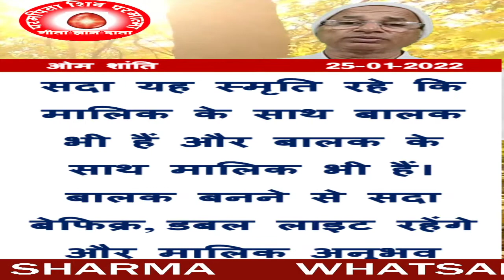25/1/2022/आज की मुरली का वरदान/ब्रह्मा कुमारीज़/बीके डॉक्टर सुरेंद्र शर्मा/